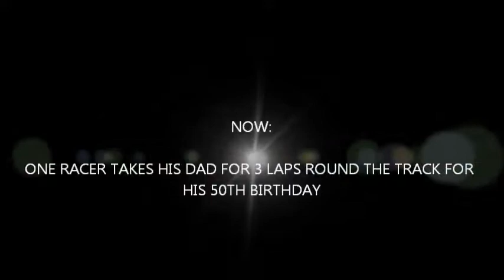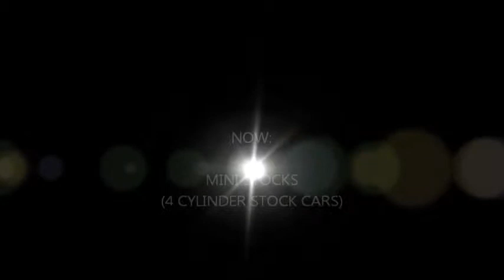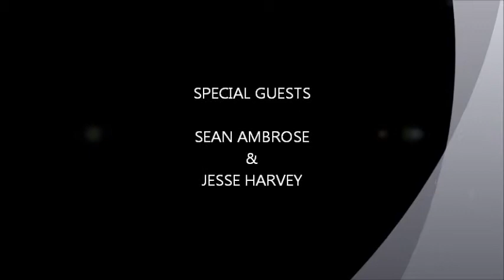Elko Speedway main events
i have filmed some of the main events, sry i caught no crashes with film, only got photos of some in the aftermath but most recovered too quickly about 9 yellow flags were flown